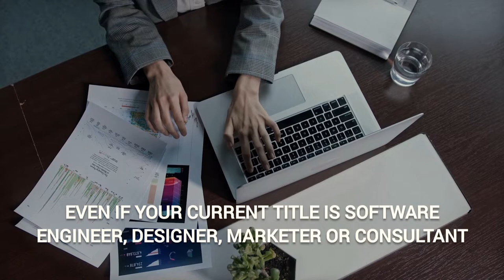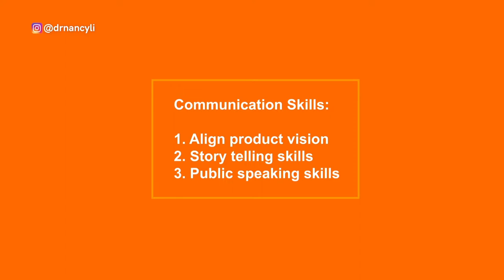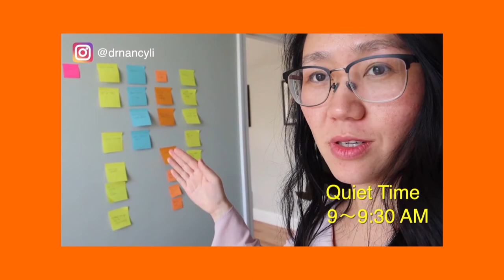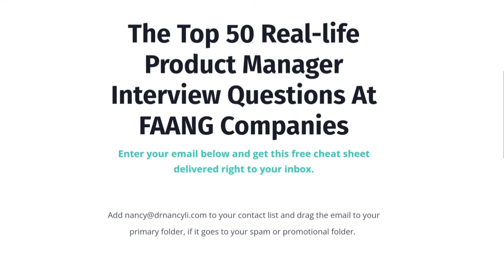6 Essential Skills to Become a Product Manager FAST!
What are the 6 essential skills to become a product manager?

There are a lot of skills that you can learn and master that can help you become a product manager but there are SIX that can make you a great one!

In this video, I will be telling you about the 6 skills you need to learn and master to become a great product manager. These skills will help you learn how to lead and manage, and can also help you in your career path to even becoming a senior product manager or a director of product.

0:31 - Introduction
1:06 - Leadership Skills
2:18 - Product Strategy and Product Vision
4:30 - Customer Empathy
5:56 - Agile Product Management Methodology
7:36 - Communication Skills
9:07 - Time Management Skills

Don't forget to check out the videos mentioned below!!
▶️How Does A Google Product Manager Launch A Product Using Agile (ft. Big Joe in Silicon Valley)

Layoff Survival Strategy: Learn how to land your dream PM job in 60 days